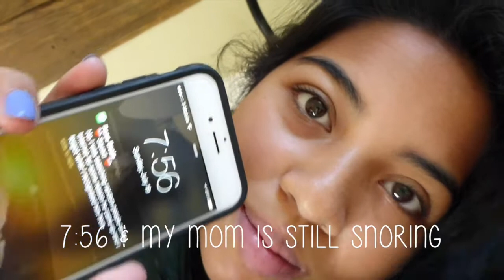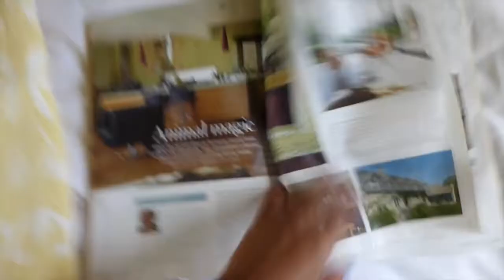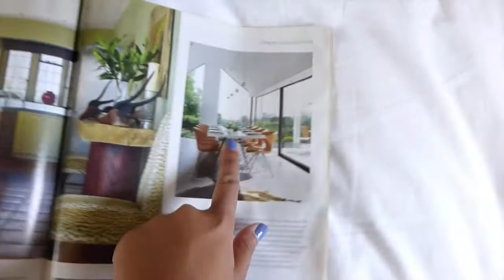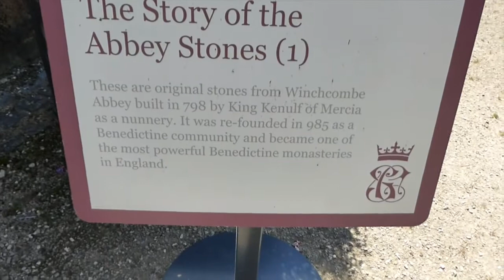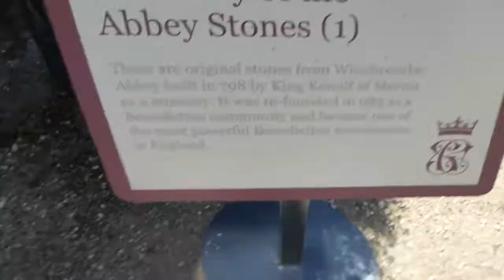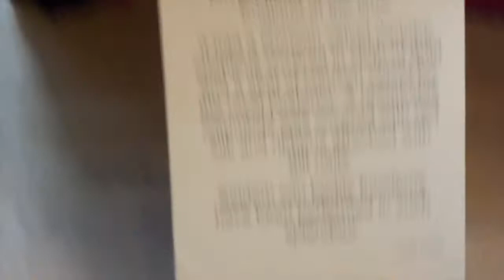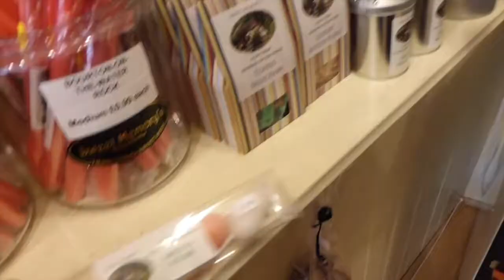ENGLAND COUNTRYSIDE VLOG | Europe Trip Day 3